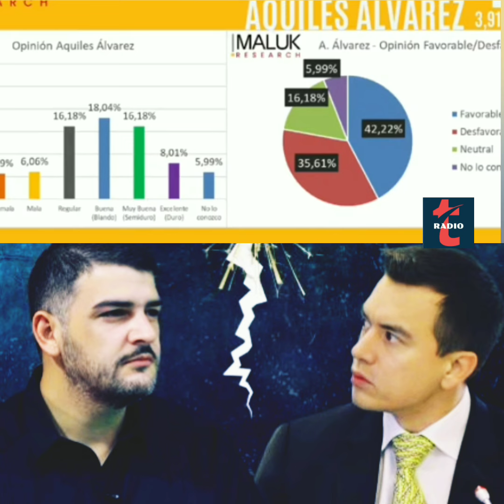Maluk: Noboa ataca a Aquiles porque lo ve como su potencial rival, ya que lo supera en porcentaje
Omar Maluk afirmó que Noboa ataca a Aquiles porque lo ve como su potencial rival, ya que Aquiles lo supera en porcentaje.

Para Noboa, Aquiles es solo una de las muchas naves que tiene Correa. En lugar de atacar a Correa, se centrar en quemar sus naves.